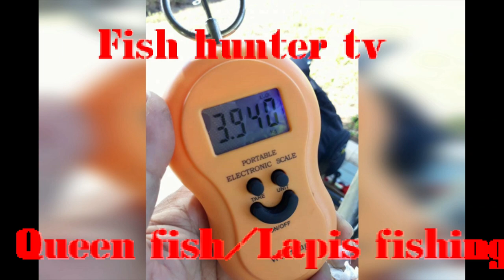queen fish/lapis fish fishing adventure in abu dhabi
enjoy fishing,